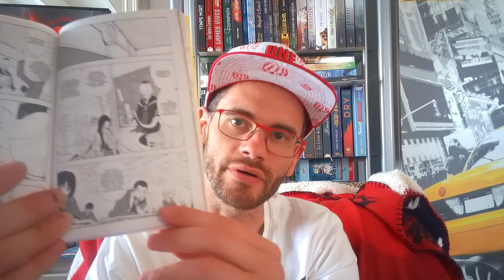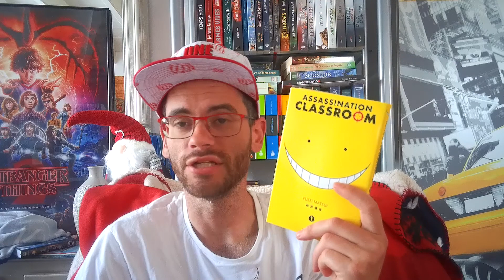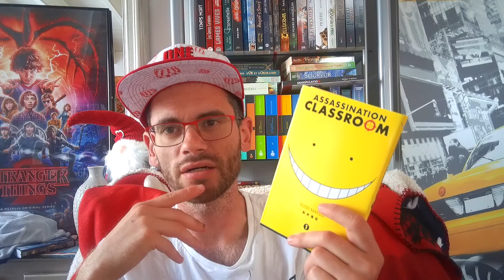Assassination Classroom ( manga )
bonjour

voici mon avis sur le tome 1 du manga Assassination Classroom